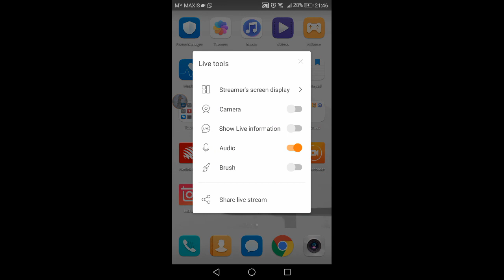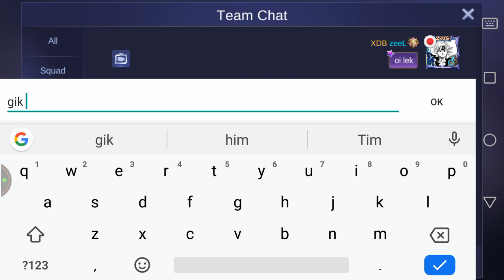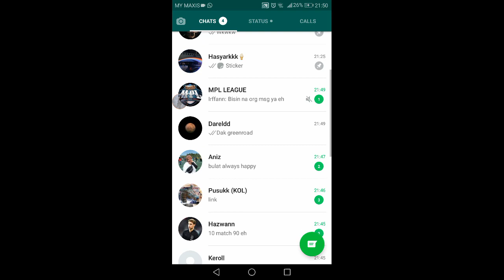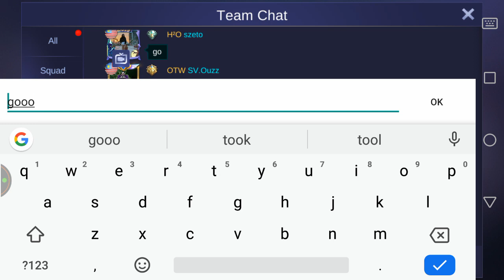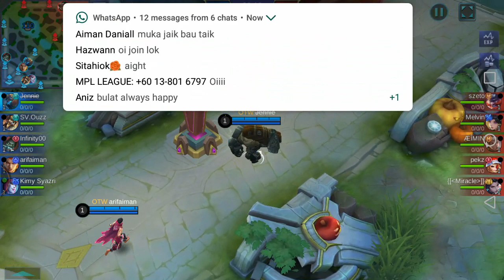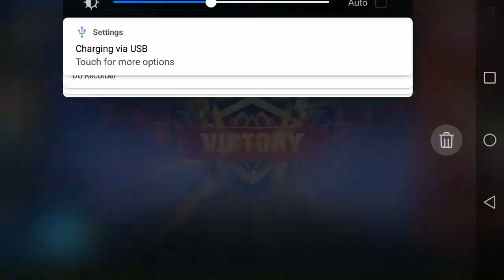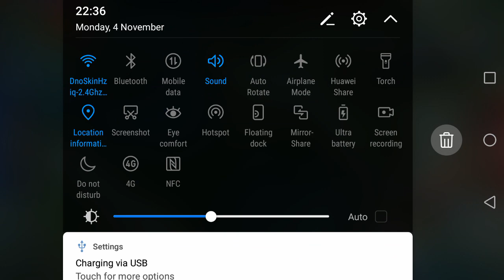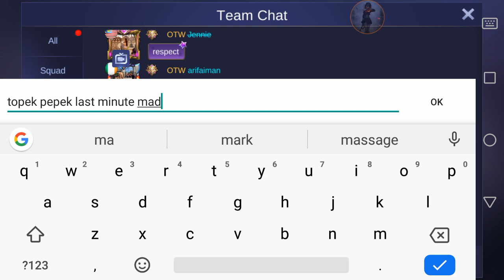GREEN ROAD MPL